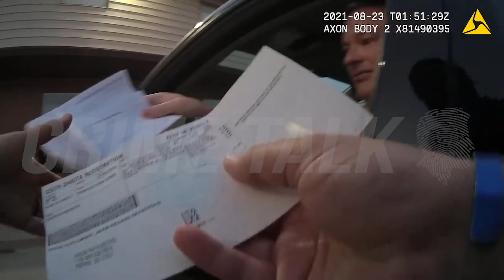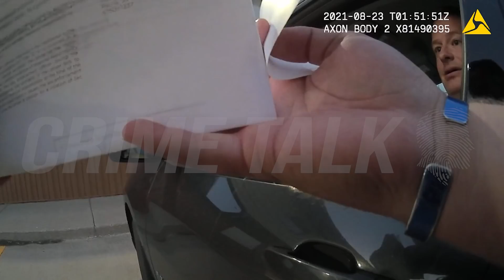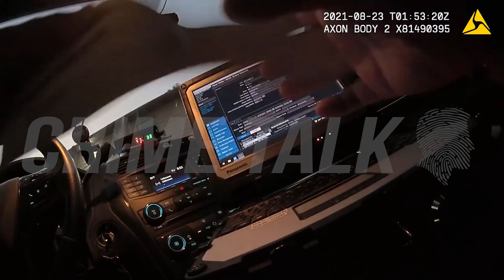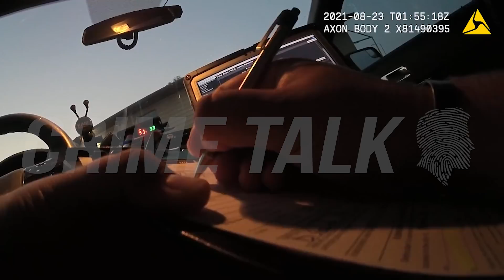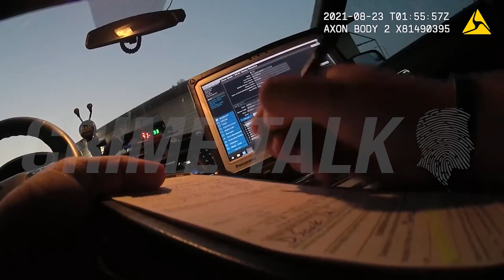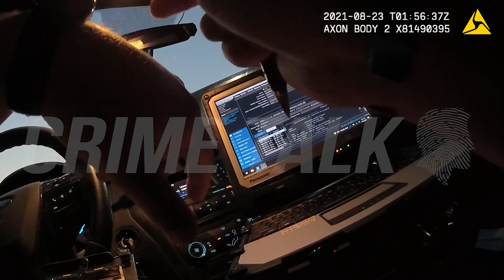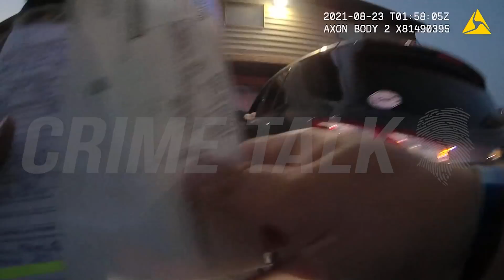Crime Talk: SD Attorney General Jason Ravnsborg Pulled Over (BODY CAM RAW FOOTAGE)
Mailing address:
1490 West 121st Ave., Suite 202